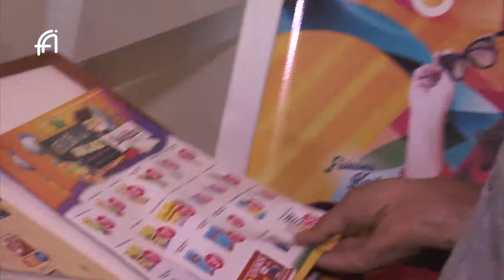FA95 BL 03 07 02 16 PARTE 2